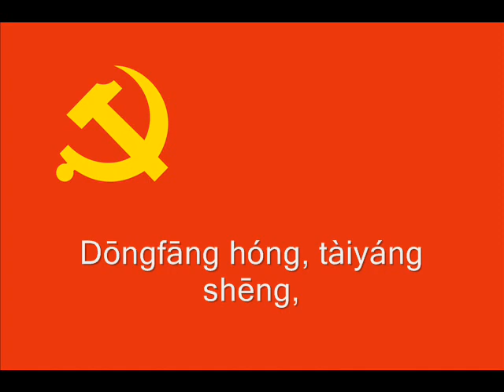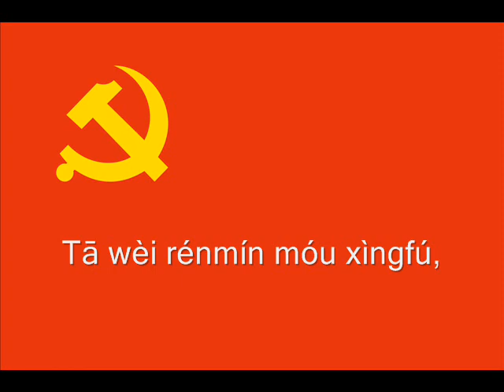东方红 The East is Red 1964 with subtitles